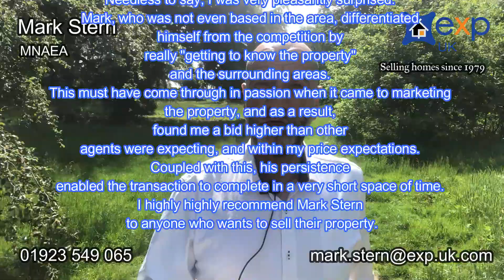This is what you can expect when I sell your property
Being an estate agent for over 40 years and experiencing all types of markets and economical scenarios, I wanted to share this video with you to explain what you get when you instruct me to represent you to sell your property.

We are now in a very different place than we were in post March 2020, with the face of business rapidly changing and a gratitude to have now come through the worst of the pandemic. We are now looking at the new face of business, which in my opinion is less about the name above the door and more about the name of the individual who is accountable for what they can deliver.